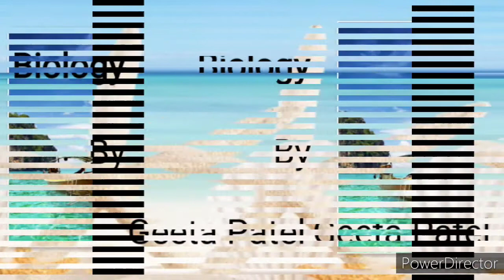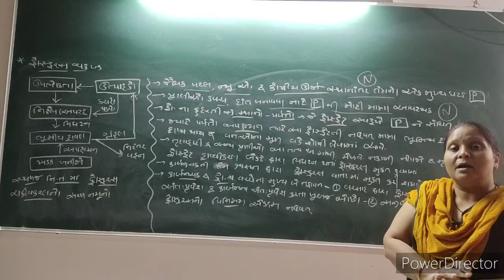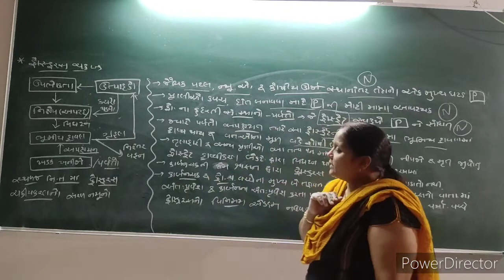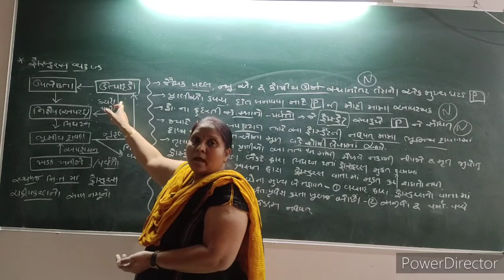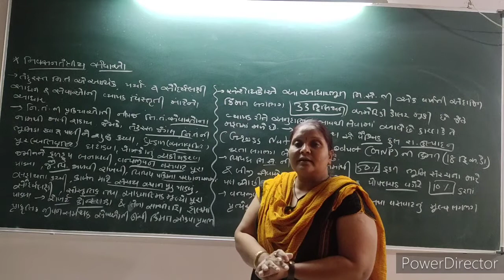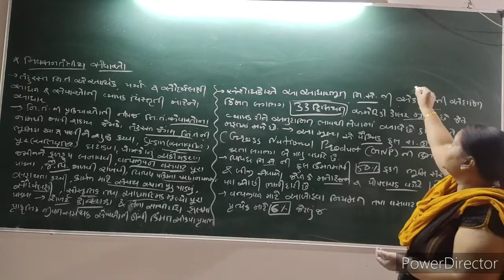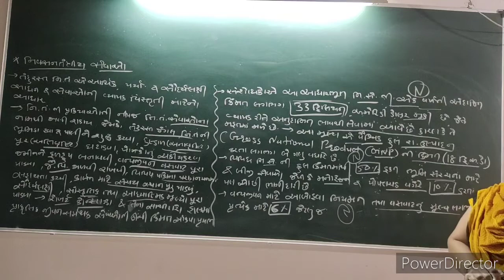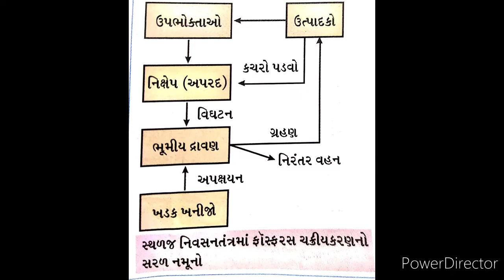Biology (std-12-ch-14)/10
Ecosystem-Phosphorus Cycle (નિવસનતંત્ર -ફોસ્ફરસચક્ર , Ecological Services (નિવસનતંત્રીય સેવાઓ) (lecture-10)